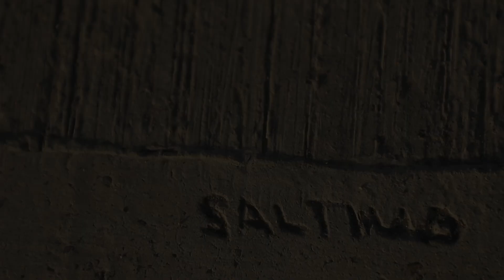Cartel declara guerra a policía táctica en Guanajuato, inicia persecución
Miembros de la fuerza policial de élite en Guanajuato han sido perseguidos y asesinados por un cartel mexicano, que con base en torturas ha obtenido nombres y direcciones de sus compañeros.